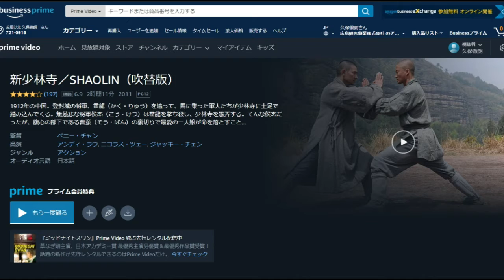【マスターZ】次は、新少林寺を見てください。